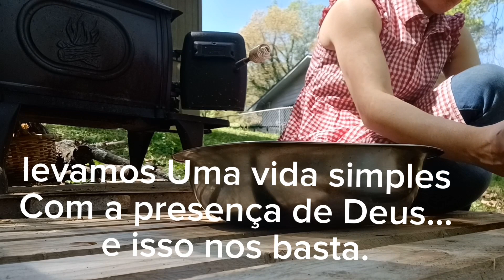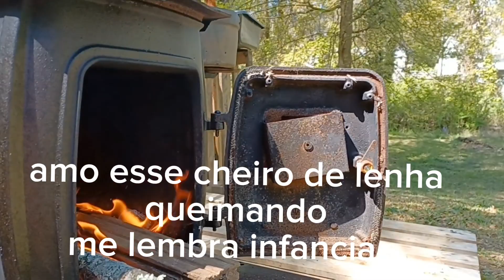THE SIMPLE LIFE OF LIVING IN THE COUNTRY / DELICIOUS FOOD / AND A HAPPY FAMILY